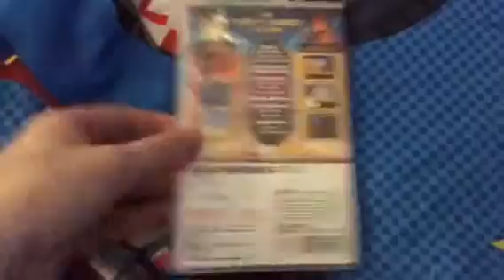Video Game/Toy Update for December 21, 2019 + DCG: Aladdin and TLK (NS) unboxing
Today, I went to GameStop and got Disney Classic Games: Aladdin and The Lion King on Nintendo Switch and Spyro the Dragon Funko POP! toy as gift card.